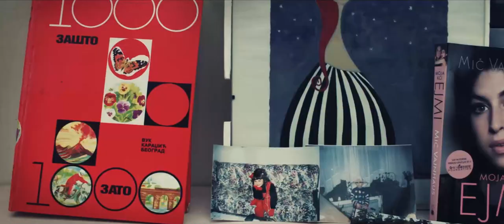Vanja Mišić - Prstima (Official video HD)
Vanja Mišić - Prstima

Mlada pjevačica Vanja Mišić, ovaj maj je začinila svojim prvim autorskim singlom „Prstima“.
A osim što je pjesma pisana prstima, pisana je i dušom, srcem i najiskrenijim emocijama, koje su proizvod, kako sama pjevačica kaže „teške zime“ u kojoj je preslagala ladice u svojoj glavi i birala ono najbolje za sebe.

Tekst i muzika: Vanja Mišić
Aranžman: Vanja Mišić i Moondance
Gudački aranžman: Dušan Pokrajčić
Moondance:
Sanja Zelić - klavir, back vocal
Dario Gajić - gitara, back vocal
Dario Sandić - bas
Branko Stolić - bubanj
Gudački kvartet:
Milana Smiljanić - prva violina
Šarlota Ludrovan - druga violina
Kristina Ivetić - viola
Ozren Četković - violončelo
Perkusije - Damir Marjanović Šaba

Miks i mastering - Ante Akrap i Zvjezdan Marjanović
Snimano u Digital Boyler studiju
Režiser: Žarko Kalaba
Montaža: Žarko Kalaba
Kamera: Dragan Gajanović
Asistent kamere: Goran Jovanović
Makeup: Žana Vučković
Hairstyle: Aleksandra Đukić

VELIKO HVALA:
Narodnom pozorištu Republike Srpske, direktoru NPRS Nenadu Novakoviću, saradnicima ''Bojprom home'', cvjećari Kamelija, butiku ''Anastasija'', ''Tropic'', restoranu ''Kej''.
Hvala i učesnicima spota: Braci Babiću, Gordani Kukić, Stefanu Dakiću, Nikoli Popoviću, Tamari Đukić, Sanji i Moniki Hajek, bendu Moondance, Ivi i Verici Kalaba, Aleksandri Đukić, Snježani Knežević, Teodori Čikić, Renati Kaurin, Stojani Kučuk, Dušanu Uroševiću, Milani Smiljanić, Ani Gajanović, Damiru Marjanoviću Šabi.

Hvala porodici i prijateljima koji su ovu priču učinili živom i opipljivom.